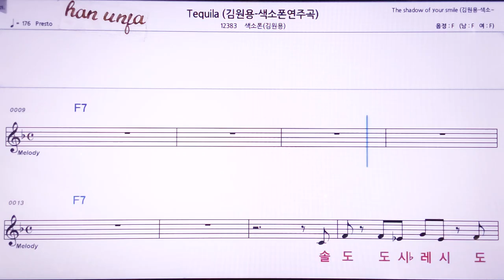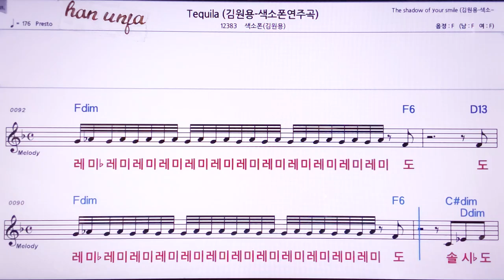💖Tequila/김원용 색소폰(계명 가사 동시) 👍MR,노래방, 악보, 코드,Karaoke With Sheet Music